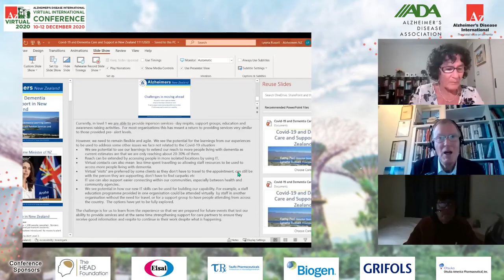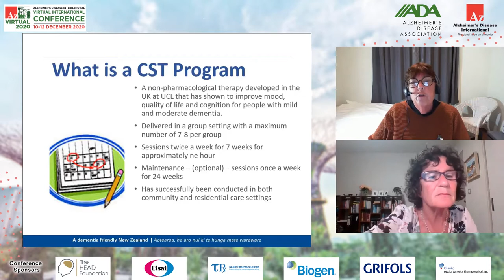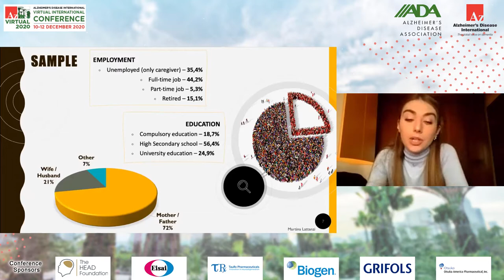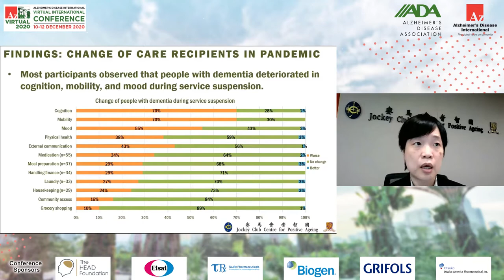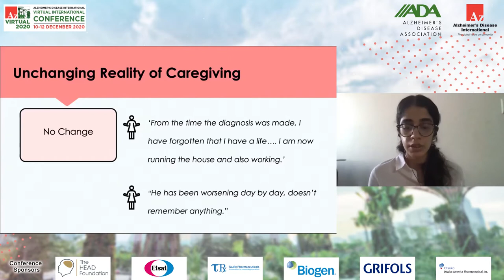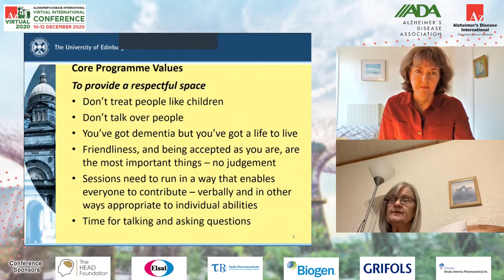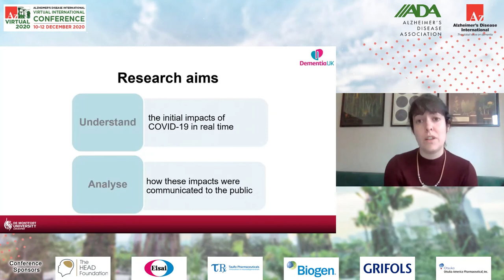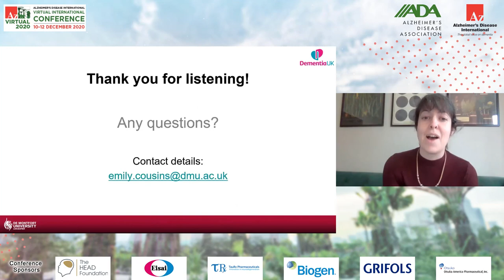ADI 2020: COVID-19 and dementia I (On-demand content)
ADI 2020 took place on 10-12 December 2020. Originally scheduled to take place in Singapore, in March 2020, the international conference was moved to a virtual format due to the ongoing COVID-19 pandemic.

'COVID-19 and dementia I' was featured as part of ADI 2020's on-demand programme. Chaired by David Jefferys, Chair of International Federation of Pharmaceutical Manufacturers & Associations (IFPMA), the session features discussions around the impact of COVID-19 on people living with dementia and carers, including: adapting care services for a virtual format, the needs and demands placed on carer and more.

00:00 David Jeffreys, Chair of IPFMA, opens the session
00:01:12 Lyneta Russell, Director, Dementia Learning Centre and Kathy Peri, Principal Advisor Services and Standards; 'COVID-19 and dementia care and support in New Zealand'
00:17:20 Doctor Martina Lattanzi, Cognitive Psychology in Health Communications, USI Università della Svizzera italiana;  'Investigating the burden and needs of informal caregivers of people with dementia during the COVID-19 epidemic in a severely hit region in Southern Europe'
00:28:08 Bel Wong, Department of Medicine & Therapeutics, Faculty of Medicine; the Chinese University of Hong Kong; 'Impact of day care service suspension in COVID-19 pandemic on the caregiving stress of caregivers of people with dementia and the functional status of people with dementia'
00:39:45 Jayeeta Rajagopalan; 'A qualitative exploration of the experiences of family caregivers of persons with dementia during the COVID-19 pandemic in India'
00:51:30 Dr Julie Watson and Agnes Houston, University go Edinburgh; 'Getting on with life in the midst of a pandemic – the development and evaluation of the online GO programme'
1:05:50 Dr Emily Cousins; 'The story of an emerging crisis: understanding the impact of COVID-19 on care home residents living with dementia'